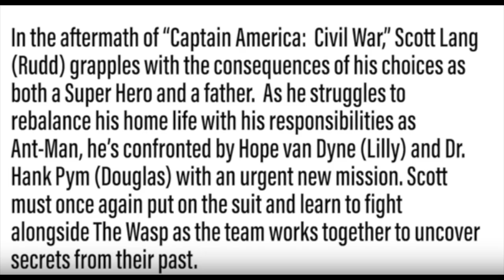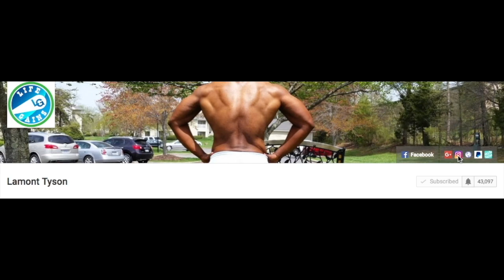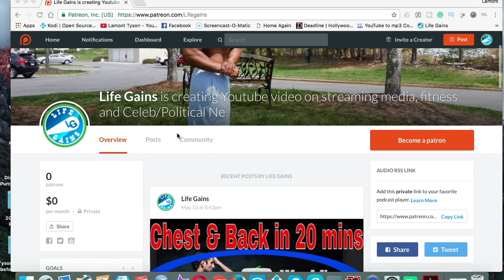"Ant-Man and The Wasp"(2018)|"Ant-Man 2"|In Production and Movie Synopsis|Are you gonna watch it?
As Scott Lang balances being both a Super Hero and a father, Hope van Dyne and Dr. Hank Pym present an urgent new mission that finds the Ant-Man fighting alongside The Wasp to uncover secrets from their past.